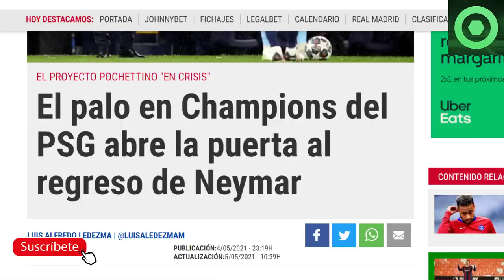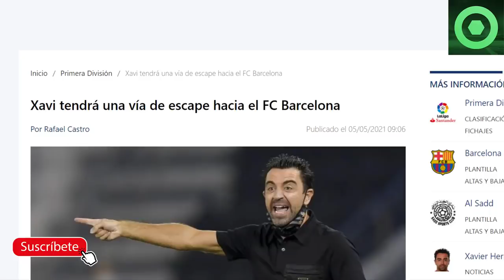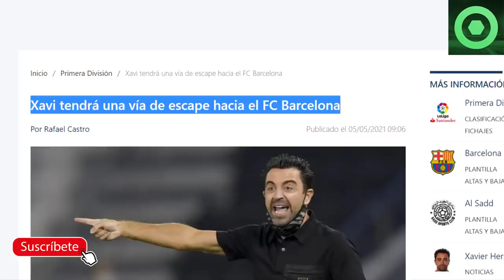🟥GUARDIOLA de VUELTA al BARÇA ?🟥 El REGRESO de NEYMAR MÁS CERCA 🔴MARAVILLOSA NOTICIA de MESSI. XAVI🔴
Fuentes:
fcbarcelonanoticias
besoccer
fichajes com
fichajes net